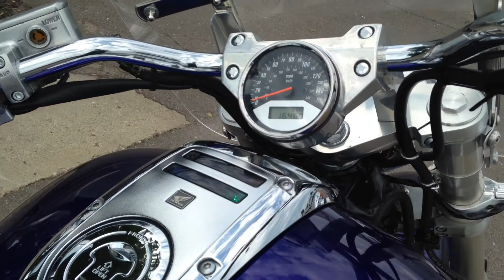2002 Honda VTX 1800